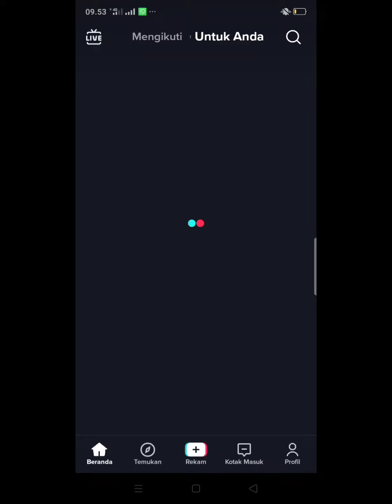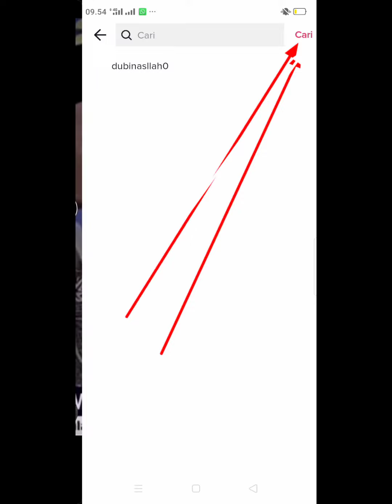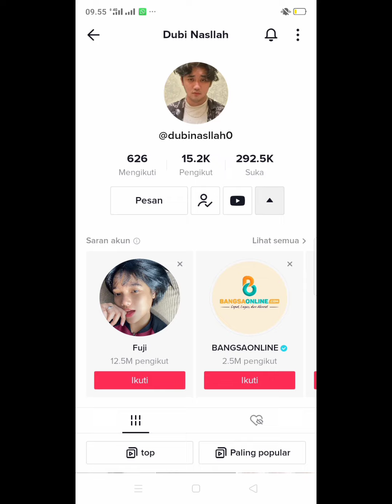CARA MEMBUKA APLIKASI TIK-TOK ternyata sangatlah mudah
aslamualaikum guys ok jadi kali ini aku bikin video tutorial bagai mana cara membuka aplikasi tiktok , ternyata sangatlah mudah..
contoh seperti promosi media tik-tok aku ini
... ok jadi kalian juga harus tahu tentang itu

wasalam